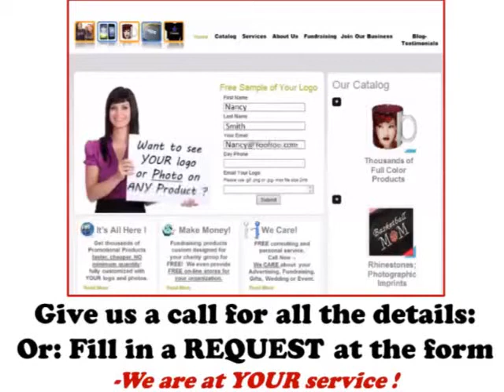We Print Golf Balls !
The Product Fulfillment Division of prints any logo -even photos- on golf balls, Fast!; No minimum Quantity.  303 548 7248